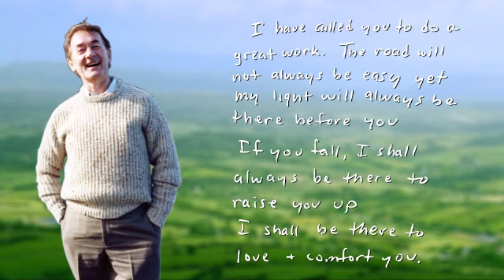Patrick John O'Reilly Memorial Video - Short Version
This is the video we played during Patrick John O'Reilly's Rosary/Wake service on Sunday, April 19th.  This video highlights the life of our Patrick John O'Reilly who went to be with the Lord on April 13th, 2009.